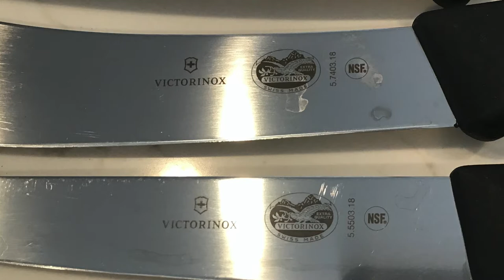Knife Day Monday - Unexpected Knives today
i might even have a few tomorrow.

GEAR I USE:
Kalamazoo  1 x42"  x  3
Viel  1 x 42"
Eastwood Buffer 10"
Baldore Buffer 6"
2 angle grinders
Formax Special Sisal compound
Japanese Green Rouge
White DLT rogue

Stavrscoop
go pro hero silver 2019 camera